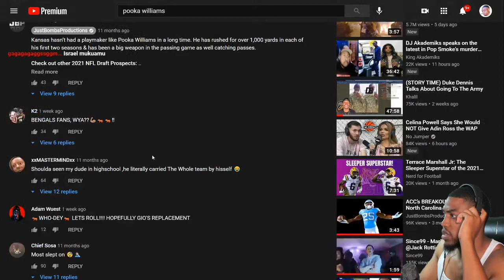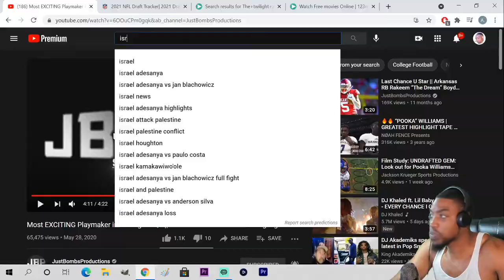Anthony 'Pooka' Williams Jr. "Cincinnati Bengals RB" Kansas Highlights REACTION